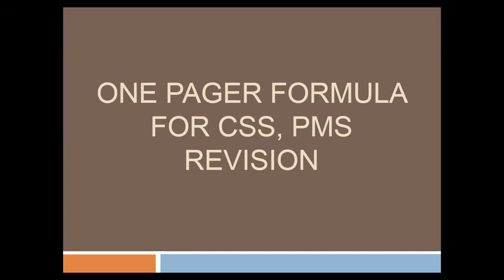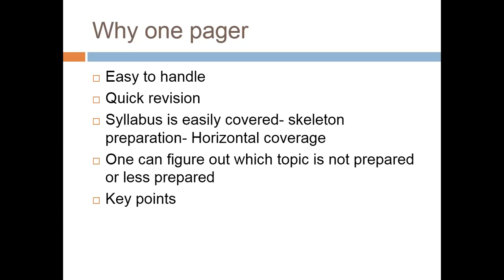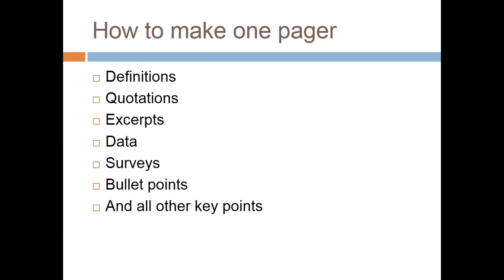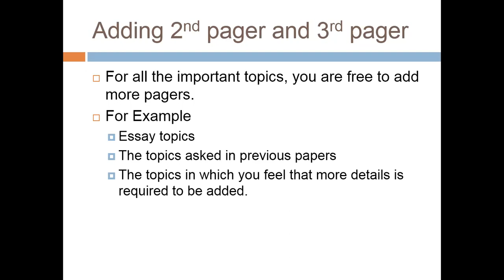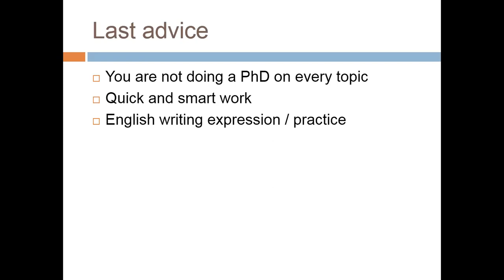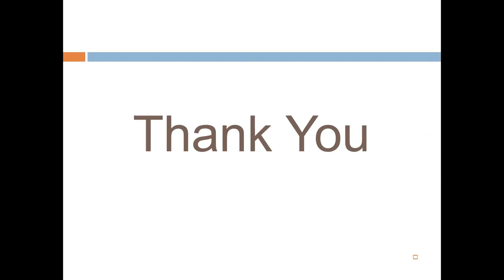Lecture # 108: The Best way to revise your CSS/PMS Preparation.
This lecture is about guidelines regarding the preparation of CSS/PMS exam. In this lecture we will discuss the effective and proven ways to revise your CSS/PMS course as the exams are near.